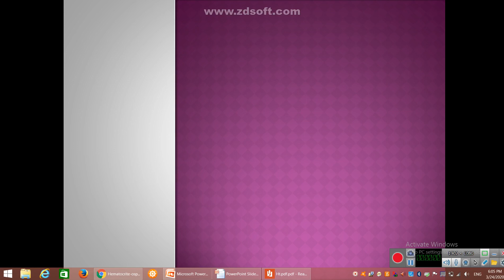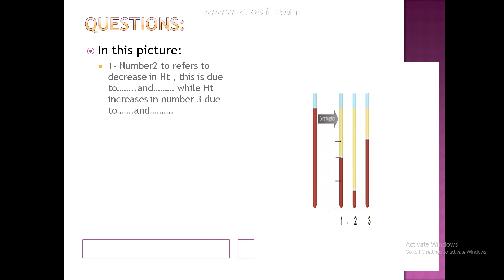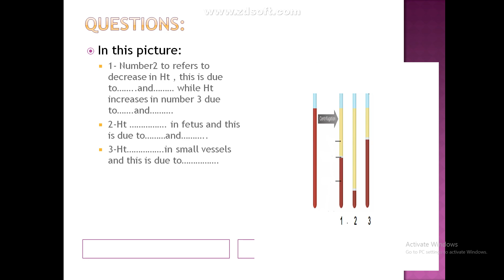pcv OSPE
تابع عملى قسم الفسيولوجى كلية الطب جامعة بنها
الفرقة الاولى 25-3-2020